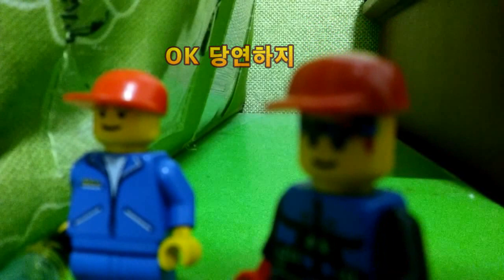2020 레고스톱 모션애니 신종 슈퍼거미 연구 7회 Lego Stop Motion Annie New Super Spider Study 7 times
아이루 골드님 회원님 시청자분 반가워요 저의 영상을 시청해주셔서 감사합니다 이번영상은 레고 스톱모션애니 신종 슈퍼거미 연구 7회 레고스톱 모션애니 신종 슈퍼거미 연구 7회를 재편집해보았어요 재편집하는 데 시간이 많이 걸리더라고요 1~2시간 정도 걸렸어요 완성하는데 3~4시간 정도 더 걸렸네요 재편집할 때 재미있게 만들려고 열심히 만들었어요 그래서 어설프고 불 만족 스러운 부분이 많지만 열심히 했어요 감사합니다  저의영상이재미있다면 구독 좋아요 알림설정하고 새로운 영상을 시청하세요 저의 또다른채널인 카카오TV Misika채널과 틱톡 미시카ASMR도 방문하고 영상시청 해주세요 저의랜선아빠이신 피터님을 소개할께요 현재이분은 식당을 운영하시면 성우일도 하시고 취미로ASMR을 하고계세요 ASMR이란 백색소음으로 자율감각 쾌락반응으로 뇌를 편안하게 해주고 심리적으로 안정을 주는소리에요 물소리와 바람소리가대표적이에요피터ASMR을 검색고  영상보시고 재미있다면 구독을 누르고 알림설정도 해주세요 감사합니다 저의 영상을 시청해주셔서 고맙습니다 구독과 좋아요 멤버십은 큰힘이 됩니다
Dear Iru Gold, Nice to meet you. This video is a re-edited version of the Lego Stop Motion Annie New Super Spider Study No. 7. It took a lot of time to re-edit. It took about 1-2 hours to complete. It took me about 3-4 hours to make it fun. So I made it hard to make it funny when I re-edited it. Let me introduce you to my online dad, Peter. Currently, if you run a restaurant, you work as a voice actor and are doing ASMR as a hobby. ASMR is a white noise that makes your brain comfortable and psychologically stable with autonomous sensory pleasure. The sound of water and wind is representative.